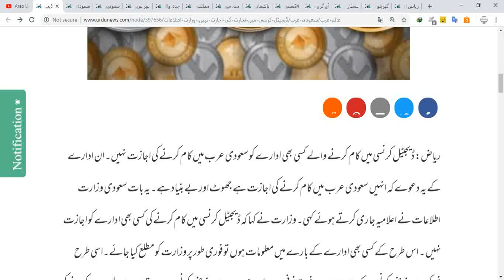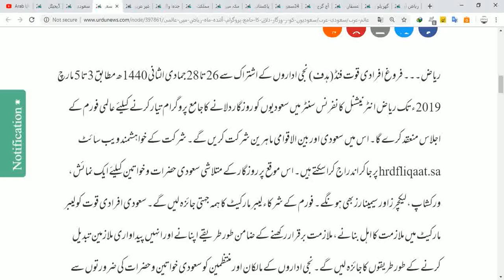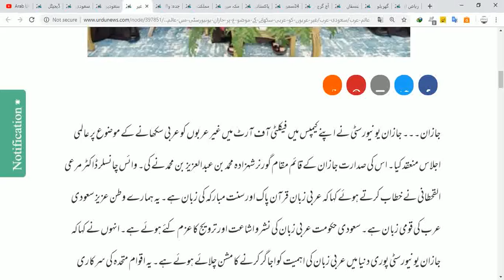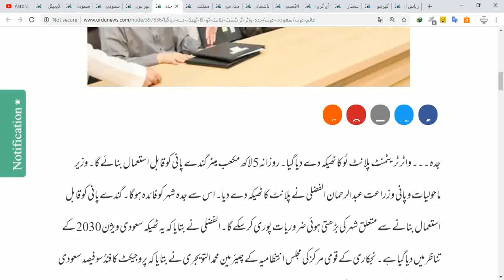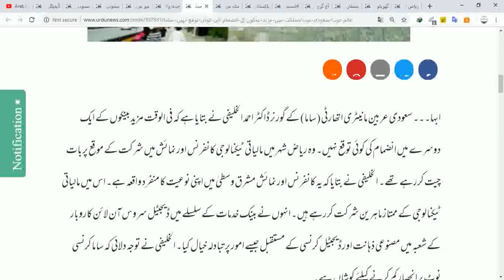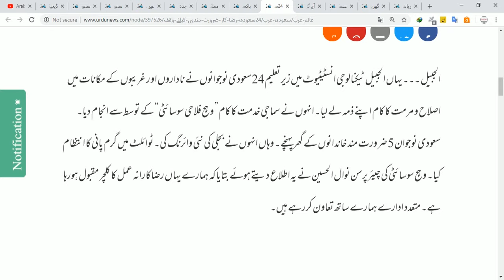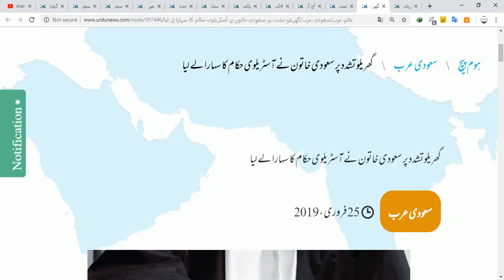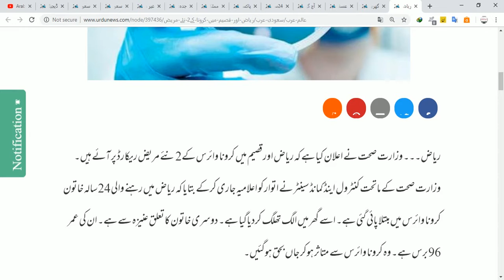Saudi Arabia Latest News 26 02 2019 in Urdu~Hindi Arab Urdu Tv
Today Saudi Arabia Latest News 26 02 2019 in Urdu|Hindi |Arab Urdu Tv

For Daily Get The News